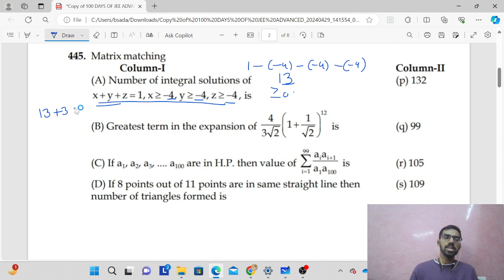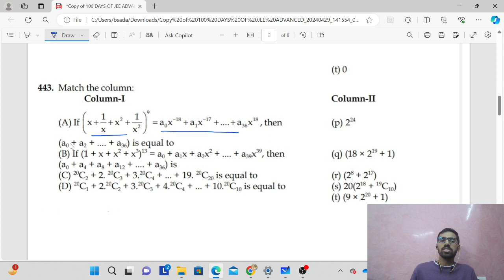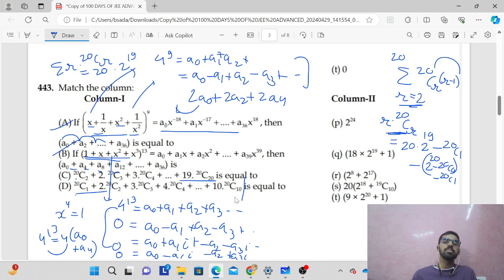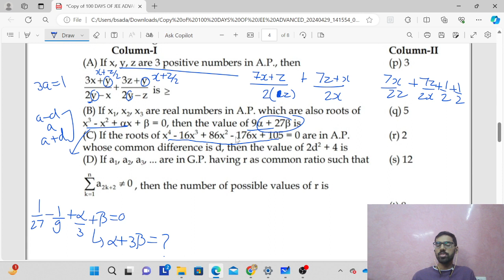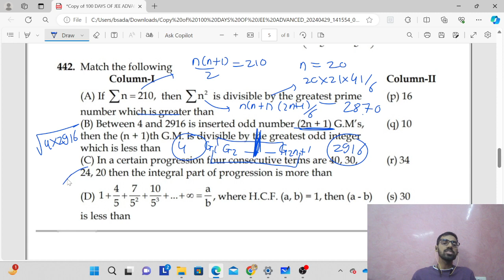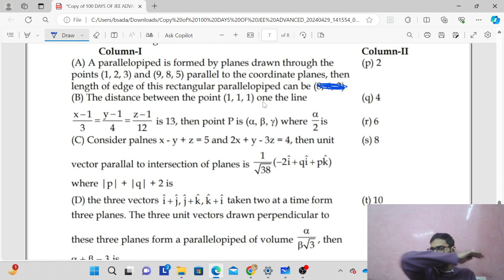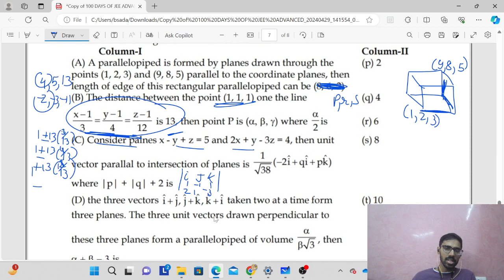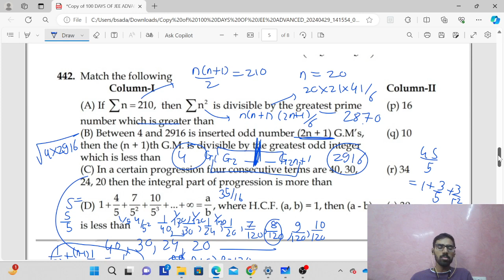DAY 72|JEE Advanced 100 Days Strategy🔥💯| 120+ Marks in 100 Days To Reach IIT Bombay❣️ | ADV 2024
Welcome to Day 72 of our groundbreaking series ON  @chitrakshsadayat   "100 Days of JEE Advanced"! Join me as we dive deep into mixed set of matrix match problems covering algebra  over next 30 days and learning the solving techniques essential for JEE Advanced success. In today's session, we tackle matrix match problems of  sequence series,quadratic, permutation and combination etc of class 11 with a focus on building strong conceptual foundations. Get ready to elevate your understanding and ace the toughest exam with confidence!